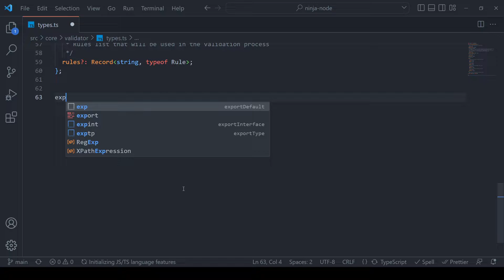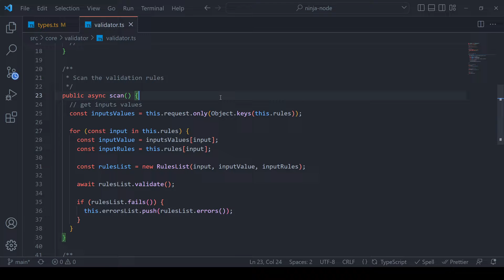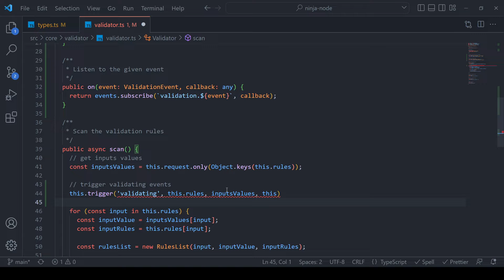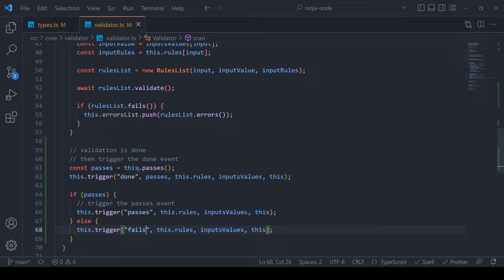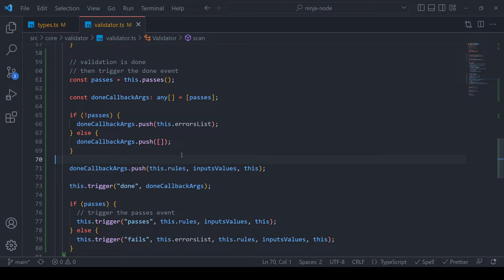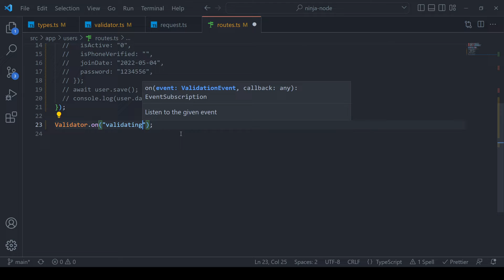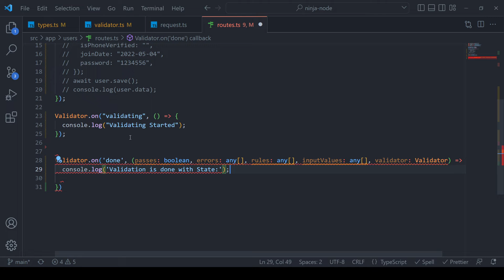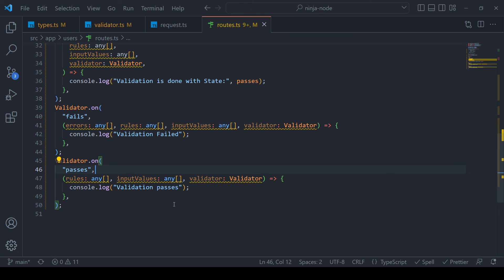64-Ninja Node Course: Validation Events | 2023 | Arabic | كورس نود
This course will start you from the very beginning until you're mastered with Nodejs ان شاء الله

To read the video article, check this link

لو عايز تقرا وصف الفيديو شوف المقالة دي

لو عجبك المحتوى متبخلش علينا بلايك و كومنت و اشتراك في القناة

Project Repository On Github